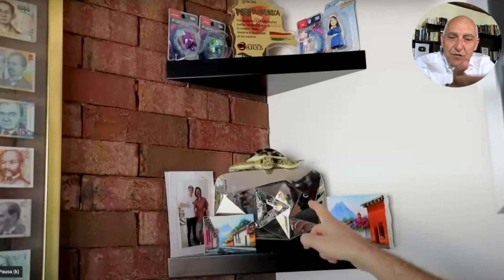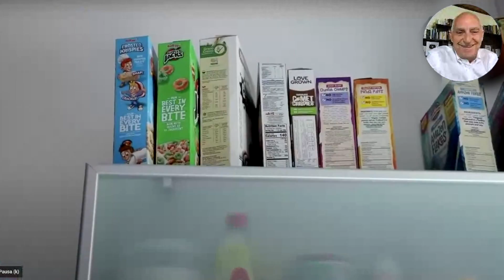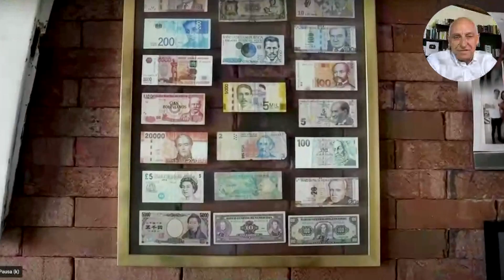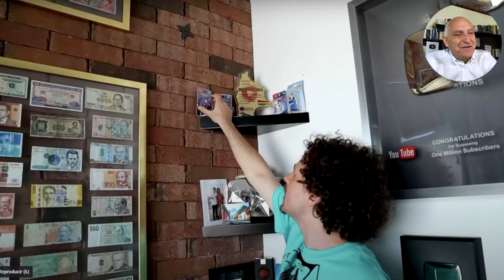TOUR POR MI CASA 🏠 | Inversionista Reacciona a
🏠 Únete a mi Clase GRATUITA Semanal y Descubre el Método Exclusivo para Invertir en Bienes Raíces 👉🏻

En donde y como vive Luisito, un joven YouTuber con cerca de ¡35 millones de suscriptores!
¡Mis respetos! Nos muestra su apartamento, su estilo de vida nos dice mucho de el y de su manera de manejar su exito

📞 ¡Habla con uno de mis asesores y encuentra el programa ideal para ti!